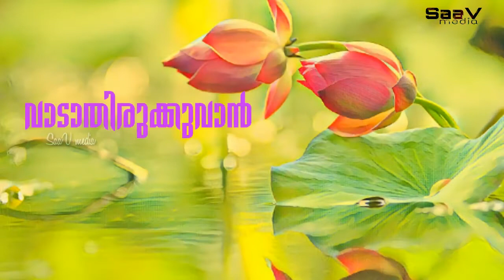💞 Malayalam Typography Whatsapp Status Video